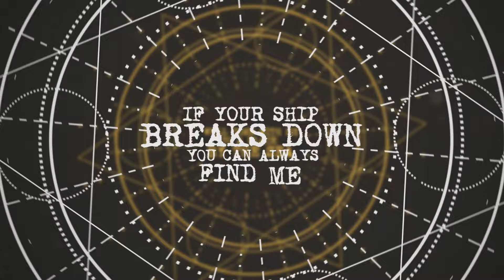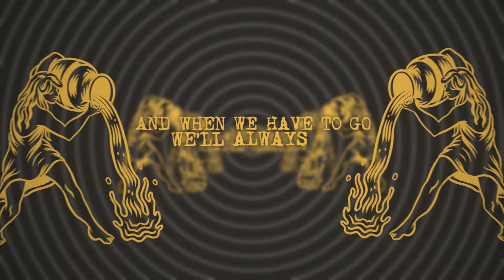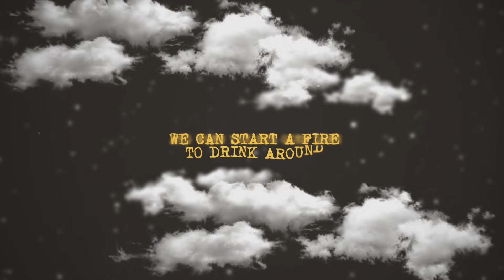Dirty Heads - Cabin By The Sea (Official Lyric Video)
Official lyric video for 'Cabin By The Sea' by Dirty Heads.